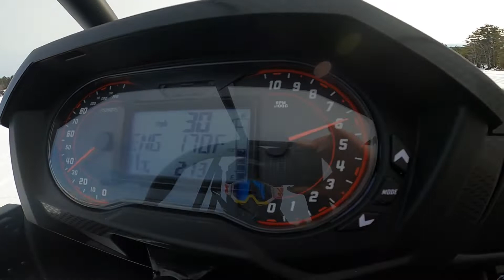2022 Polaris RZR XP 1000's 1ST SHRED On Hard Water & 18" Pickerel Hooked!!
2022 Polaris RZR 1000's 1ST SHRED On Frozen Lake, 18" Pickerel Hooked + Outdoor Outlaw, Jr.'s 1ST Donuts w/RZR & He Boondocks His Ski Doo 380 Legend!!!